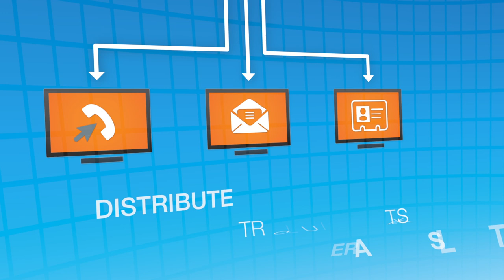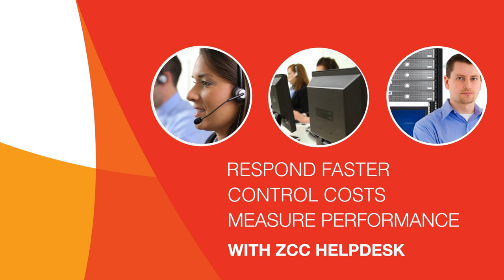ZCC IT Helpdesk for Microsoft Lync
Improve your IT Helpdesk performance with ZCC for Microsoft Lync.